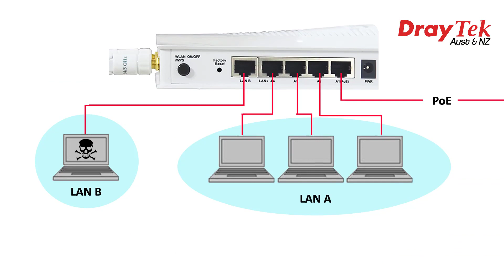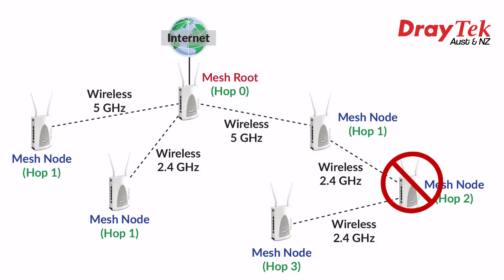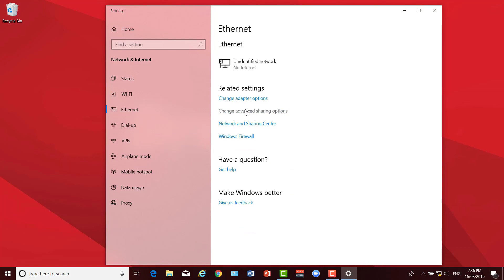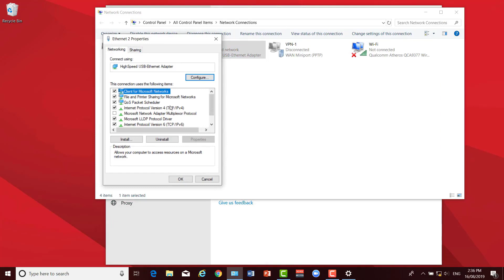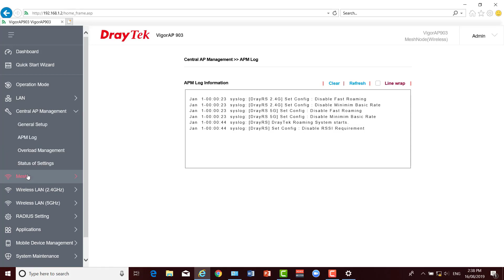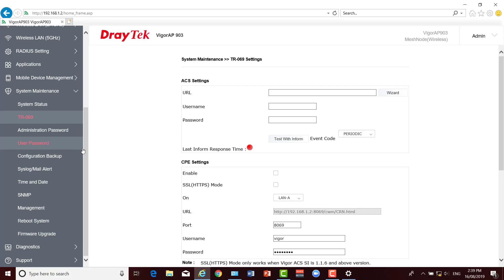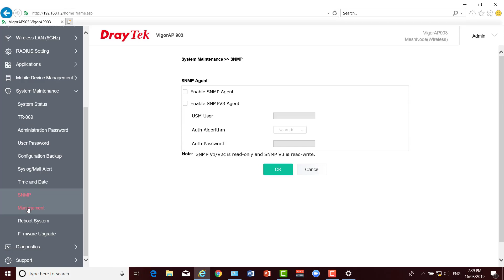Overview Of The DrayTek VigorAP 903 (Wi Fi Mesh AP)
DrayTek VigorAP 903 is a wireless access point with a 5-port switch for expanding the network wirelessly. LAN clients can join the network from one of the 5 Gigabit ports or the wireless connection. It is designed to provide a smooth wireless connection by supporting 802.11ac wave2 standard and providing advanced features, such as AirTime Fairness, Band Steering, and AP-Assisted Roaming.

The Plug-n-Play Mesh technology in the VigorAP 903 allows up to 8 units to be wirelessly interconnected as a Mesh group to provide extended wireless coverage. This can be achieved through the built-in Quick Start Wizard or through a Smartphone app available from DrayTek.

The meshing technology adds redundancy and reliability to your network. The “self-healing” feature of the mesh technology ensures an alternative path will be built in the event of uplink connection failure, ensuring continuity of Wi-Fi services.